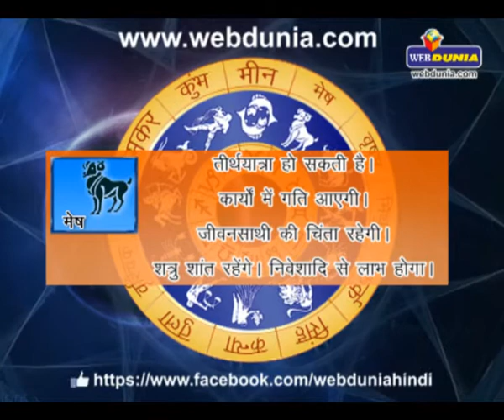Daily Horoscope - July 12, 2014 | दैनिक राशिफल - 12 जुलाई 2014